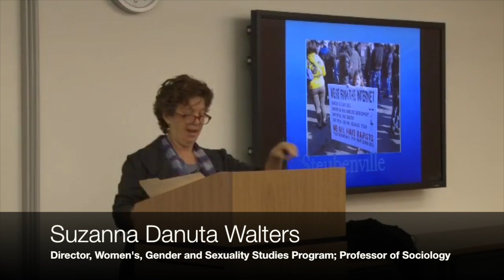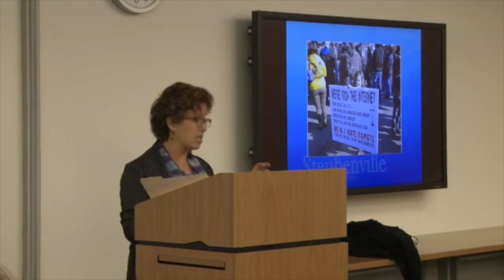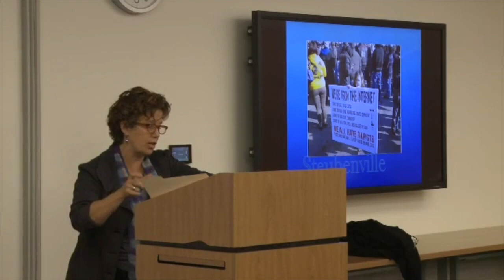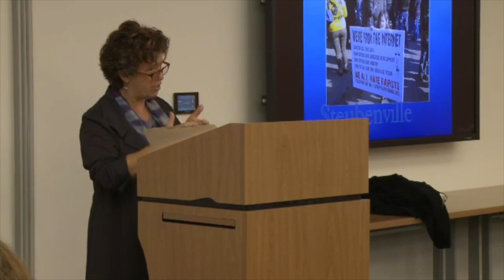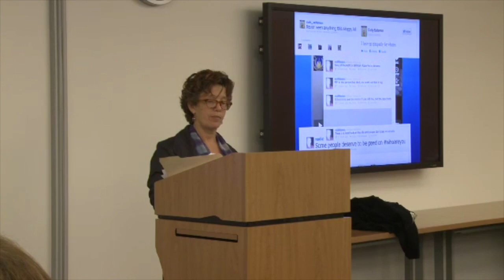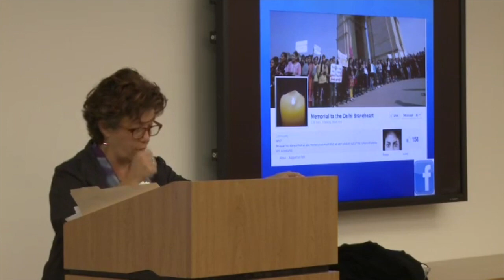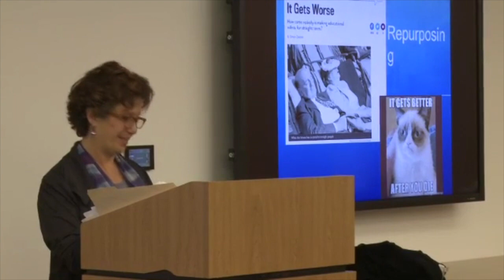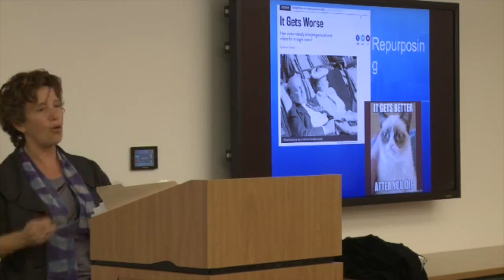Suzanna Danuta Walters -"'The Viral is Political': Sexual Identity, Sexual Violence, Social Media"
"'The Viral is Political': Sexual Identity, Sexual Violence, Social Media"

The Northeastern Humanities Center presents the Viral Culture Series (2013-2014). "An Interdisciplinary Conversation on Sexual and Textual Virality" Fellowship Lectures Series at Northeastern University.

Suzanna Danuta Walters is Director of Women's, Gender, and Sexuality Studies and Professor of Sociology at Northeastern University.  She has written extensively on popular culture, sexuality and gender in the US. Her most recent book is The Tolerance Trap: How God, Genes, and Good Intentions are Sabotaging Gay Equality (NYU Press, 2014), where she explores how notions of tolerance limit the possibilities for real liberation and deep social belonging.

Walters' previous book, All the Rage: The Story of Gay Visibility in America (University of Chicago Press, 2001), examined the explosion of gay visibility in culture and politics over the past 15 years and raised pressing questions concerning the politics of visibility around sexual identity. Her other works include books on feminist cultural theory (Material Girls: Making Sense of Feminist Cultural Theory), mothers and daughters in popular culture (Lives Together/Worlds Apart: Mothers and Daughters in Popular Culture) and numerous articles and book chapters on feminist theory, queer theory and LGBT studies, and popular culture.

Video: November 7, 2013